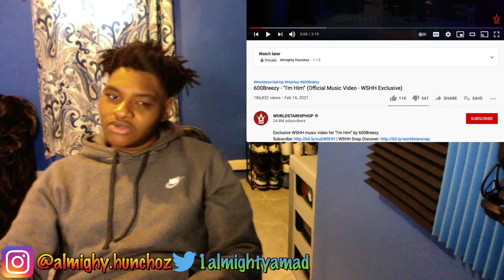600Breezy I'm Him REACTION